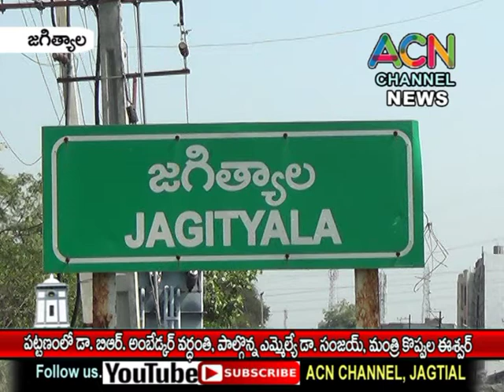జగిత్యాలలో డా. బి.ఆర్. అంబేద్కర్ 64వ వర్ధంతి లో పాల్గొన్న ఎమ్మెల్యే డా. సంజయ్, మంత్రి కొప్పుల ఈశ్వర్